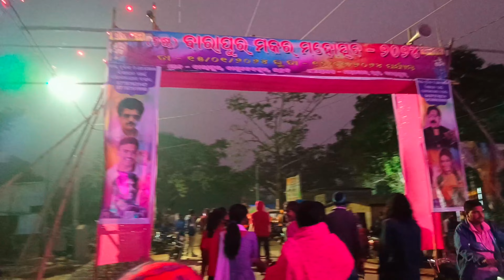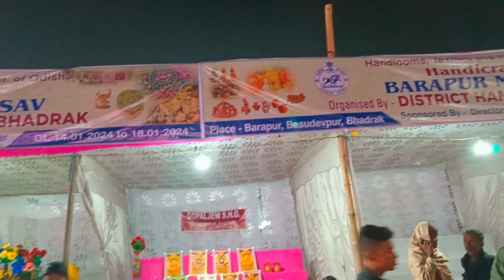Barapur ମକର ମହୋତ୍ସବ 2024//like, share, subscribe❤️❤️❤️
ନମସ୍କାର ଭାଇ ଓ ତାଙ୍କ ଭଉଣୀ ମାନେ 🙏ସ୍ୱାଗତ କରୁଛି ମୋର ୟୁଟୁବ ଚ୍ୟାନେଲ କୁ ❤️ଖାଣ୍ଟି ଓଡ଼ିଆ ବ୍ଲୋଗ ଏବଂ ଟ୍ରାଭେଲ RELATED ଭିଡ଼ିଓ📀 ପାଇଁ ଆଜି ହିଁ ଆମ ଚ୍ୟାନେଲ A1 FRESHER କୁ SUBSRIBE କରନ୍ତୁ ଆଉ ପାଖରେ ଥିବା BELL🔔 ICON କୁ ଦବାଇ ଦିଅନ୍ତୁ | ଆପଣ ଙ୍କ ଭଲ ପାଇବା❤️ ପାଇଁ ଆଜି ଆମ ଚ୍ୟାନେଲ 1K Sabscriber ହବାକୁ ଯାଉଅଛି.

Thanx  for Ur love❤️and Support
Suraj kumar Das
From -basudevpur, bhadrak🇮🇳

@Suraj kumar Das🚩
@A1 fresher🚩